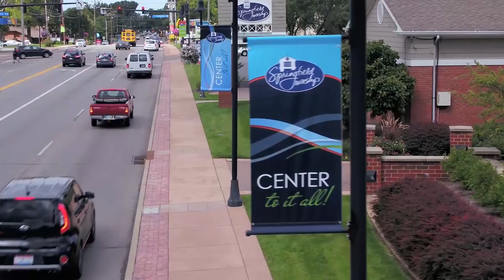Springfield Township Trustees Meeting of December 12, 2023